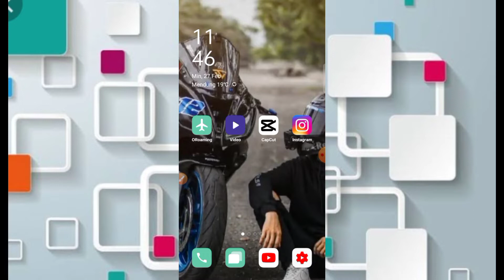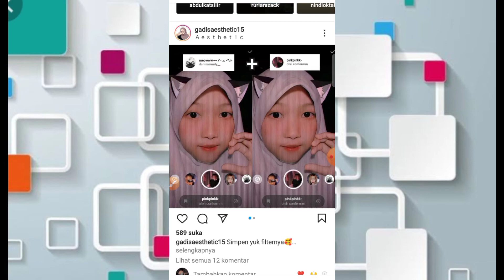FILTER IG VIRAL TIKTOK TERBARU 2022 || MUSIK TIKTOK 23